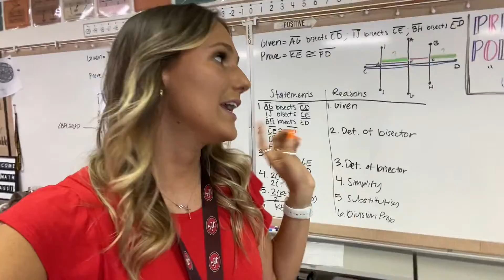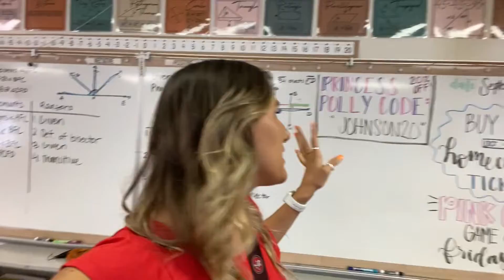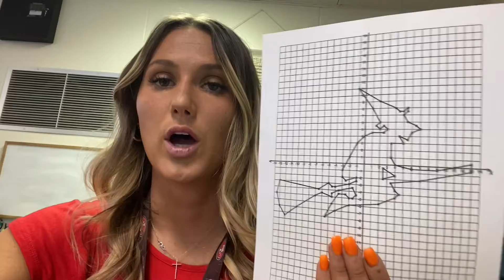MY LIFE IS CRAZY |day in the life of a high school teacher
✰✰ Check out Casio’s full functioning Graphing Calculator- the FX-9750GIII.

✰ LINKS ✰
Casio FX-9750GIII Calculator

✰ MORE ABOUT THE CASIO FX-9750GIII ✰
● All-in-one Graphing Calculator
● Only $59.99
● User friendly Graphing Calculator
● College entrance exam approved

✰ MY INFO ✰

“ JOHNSON20 “